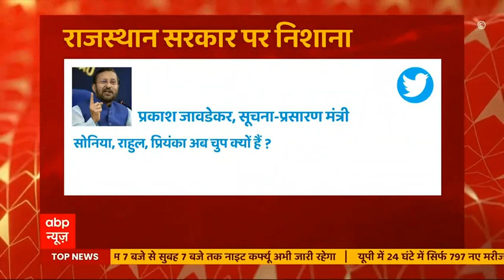Rajasthan: पानी नहीं मिलने से 6 साल की बच्ची की मौत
राजस्थान के जालौर से एक बेहद दुखद खबर आयी है. पानी नहीं मिलने से 6 साल की बच्ची की मौत हो गई. यह बच्ची अपनी बूढ़ी नानी के साथ 25 किमी का सफर पैदल ही तय कर रही थी क्योंकि लॉकडाउन की वजह से और कोई साधन नहीं था.